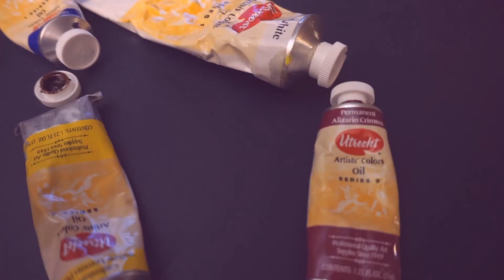How to Paint a Hippo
In this short video you'll see how I painted a hippopotamus with only a few Utrecht Artists' Oil Paint.